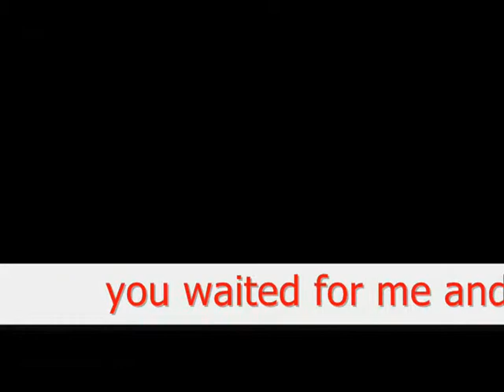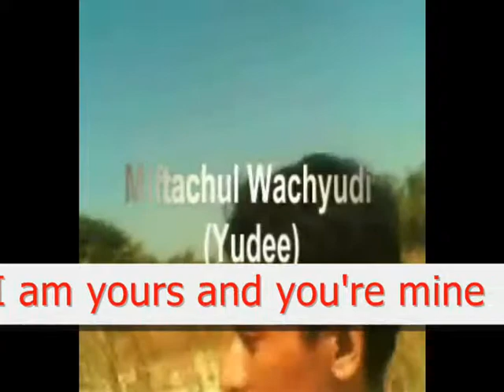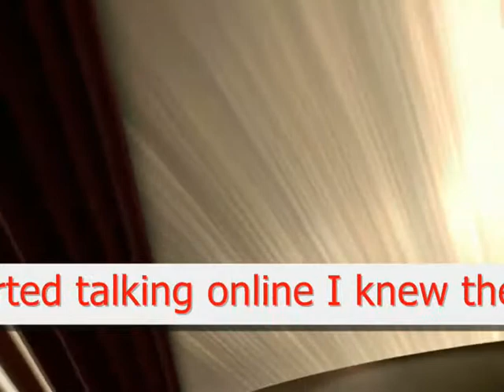TALKING ONLINE - MIFTACHUL WACHYUDI (YUDEE)